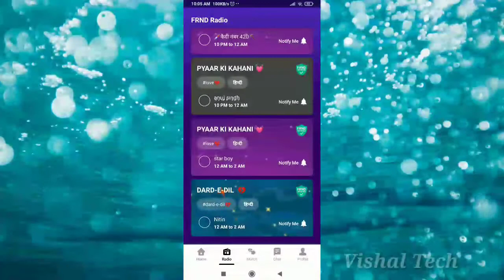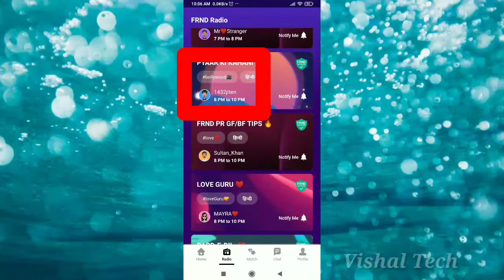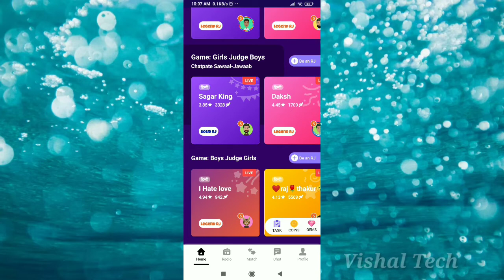Frnd app me radio rj kaise bane || How to become radio rj in frnd app || Vishal Tech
About the video : How to become a radio rj in frnd app

                                  OR